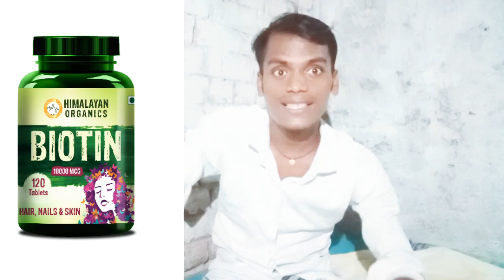hair grows best biotin hair growth tablet ganjapan dur kare गंजापन दूर करें बाल झड़ने से रोके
यह वीडियो मैं फेंक जानकारी नहीं दिया गया है बल्कि मैं नया नया यूट्यूब पर था इसलिए हमें नहीं बोलने आ रहा था और इस दवाई का मैं वीडियो में नहीं देखा पाया था लेकिन मेरे पास आज भी इसका का डब्बा पड़ा है ज्यादा जानकारी के लिए मेरे व्हाट्सएप नंबर पर से बात करें

                             Timestamp

00:00 intro
00:25 explain biotin
01:26 my experience
02:13 no promotion video

उपलब्ध जानकारी के आधार पर दी गयी है, . “ सीरियसली स्ट्रेंज" चैनल इसके सच या झूठ होने का दावा नहीं करता, विडियो में इस्तेमाल की गयी कुछ फुटेज और फोटोज उदाहरण के तौर पर दिखाई गयी है|